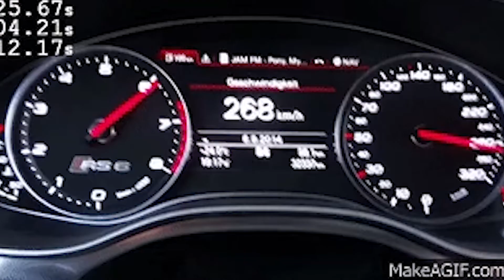Les airbags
Si tu est nouveau ici bienvenue dans cette aventure!

nouvelle video toutes les semaine!